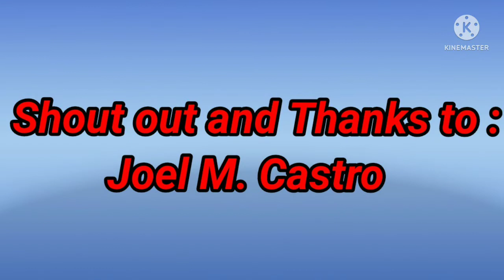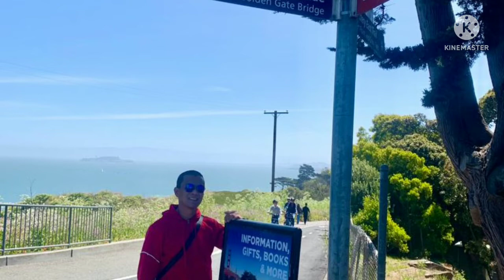Golden Gate bridge, San Francisco, California